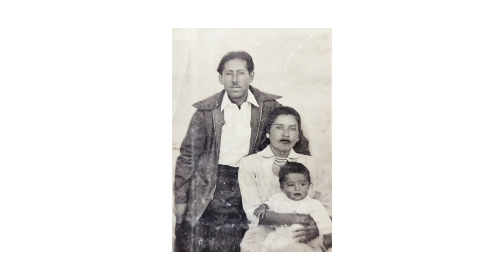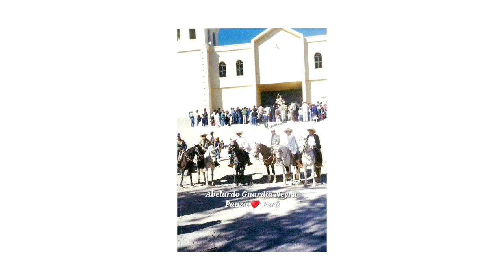Ay q valor has tenido - Ay corazón ♥️ MARÍA ENCARNACIÓN ROSAS SALAZAR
RECUERDO DEL MARQUÉS DE PAUZA Y LA MARQUESA 🫶🏼 FAMILIA GUARDIA ROSAS 🌹